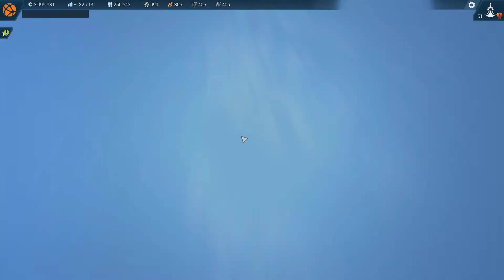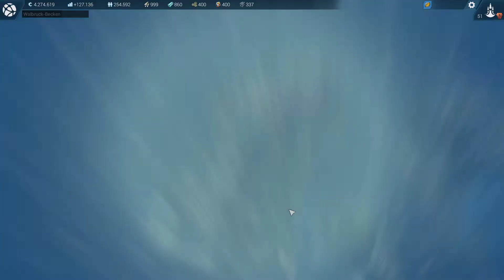Anno 2205 #28: Konflikt beendet. - Let's Play [HD+][DEUTSCH][60FPS]